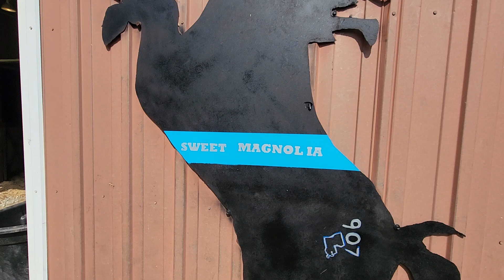Gloria and Ron are HUGE community supporters along w BLP!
Everyone on their team has loved horses since they were children and is 100% committed to this needed retirement service. When asked "why do you do it", the answers are all very similar, "because I am selfish. Being around these magnificent animals soothe my soul and it is MY pleasure, and dream, to help these hero ponies live the rest of their days as Kings. and Queens"